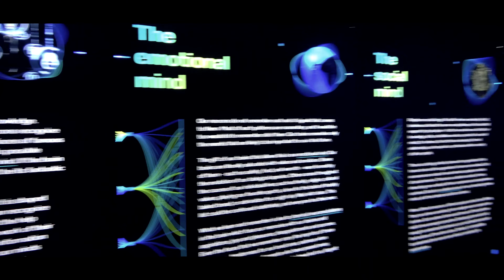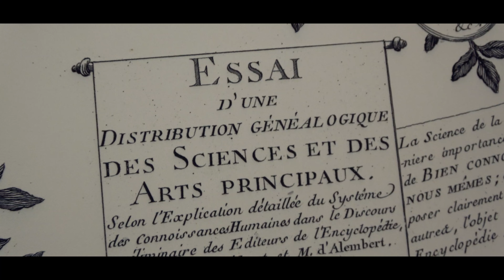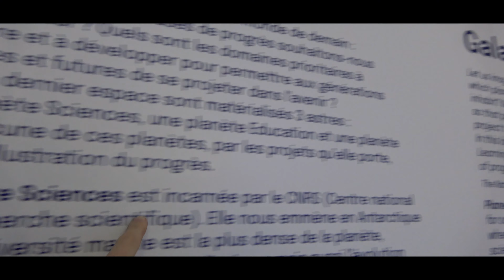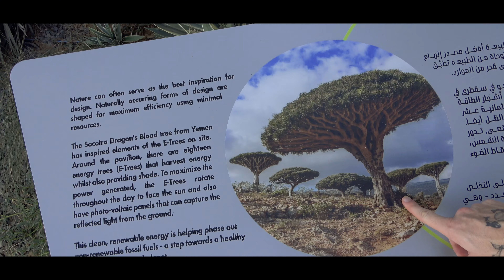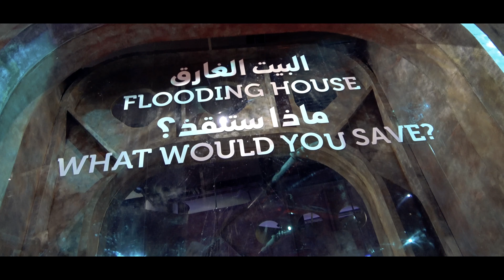Des Sciences à l'Expo Universelle de DubaÏ ? | Vlog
🏛 Associations
• Membre du Café des Sciences
(note : les propos engagés dans mes vidéos, quand il ne s'agit pas de vidéo de vulgarisation scientifique, sont personnels et indépendants de mon implication au Café des Sciences)
• Membre de L'Exploratoire
lexploratoire.earth
• Membre du Collectif Conscience

🔭 Mon parcours
• J'ai précédemment réalisé des recherches en neurobiologie synthétique, dans une équipe de l'Institut Curie hébergée à l'IPGG spécialisée dans la microfluidique et les organes-sur-puces.
• Je suis passé par La Prépa des INP à Grenoble, une L3 de biologie cellulaire, et le master de neuroscience du GIN, le Grenoble Institut des Neurosciences.
• Je suis actuellement dirigeant-fondateur de L'Exploratoire, un incubateur de projets Open-Sciences, et directeur artistique de Cell Worlds.